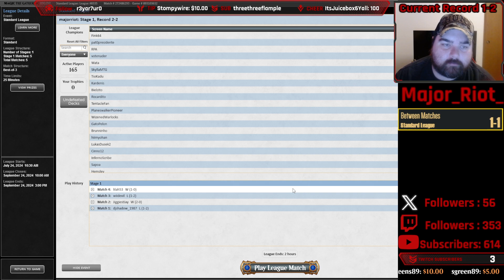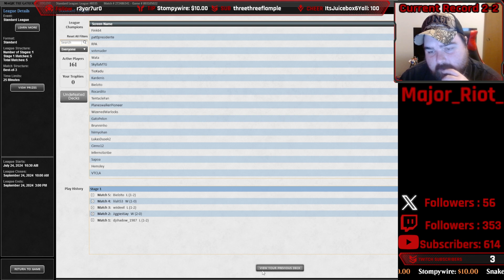[Standard] Rakdos Lizards League Grinding Part I (Part 1) | Curt Connors | MTGO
Sup folks?! I am always interested in tribal decks, most of the time I am pretty bad with them but I like the concept. So with the new Rakdos Lizards in Standard, I decided to give them a try. I fail but I can see where the deck can be quite good. It appears finding people to play Standard on MTGO is becoming increasingly difficult.

Deck
4 Blackcleave Cliffs
4 Cavern of Souls
2 Cut Down
4 Deep-Cavern Bat
4 Fireglass Mentor
4 Flamecache Gecko
4 Gev, Scaled Scorch
4 Go for the Throat
4 Hired Claw
4 Iridescent Vinelasher
4 Laughing Jasper Flint
4 Mountain
1 Mudflat Village
1 Restless Vents
4 Sulfurous Springs
4 Swamp
4 Thought-Stalker Warlock

Sideboard
1 Cut Down
4 Duress
4 Glistening Deluge
2 Sheoldred's Edict
4 Urabrask's Forge